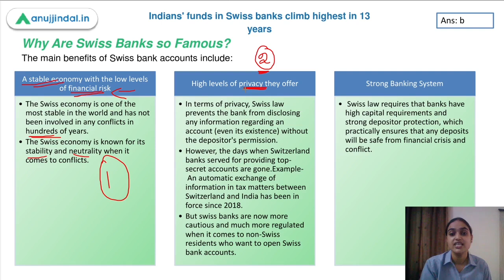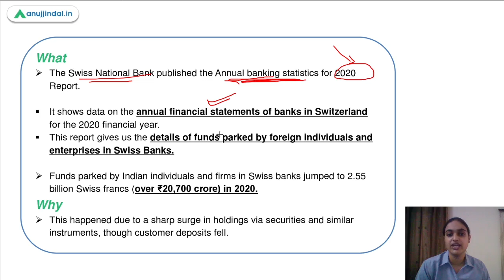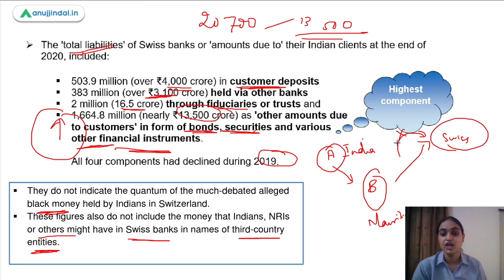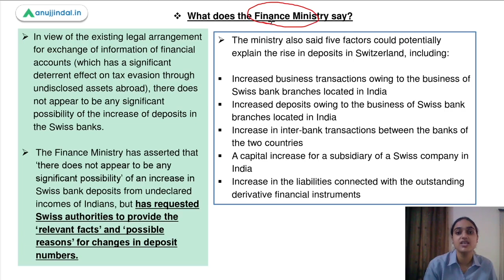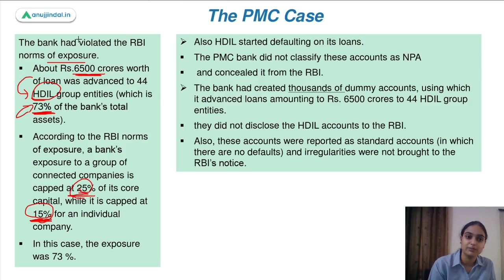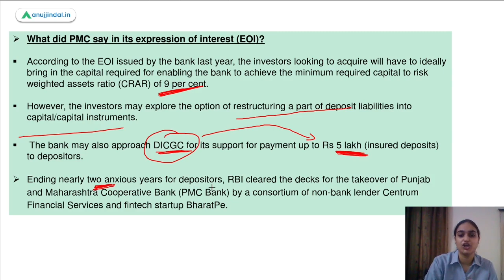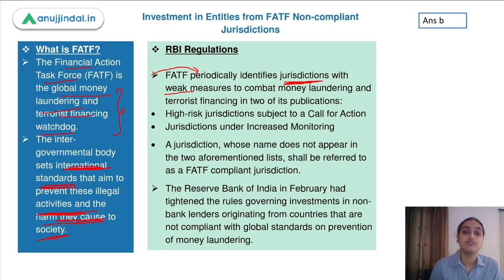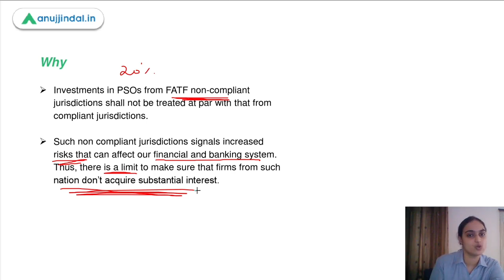RBI Grade B Current affairs | Phase 2 |RBI 247|Indian Money in Swiss Banks| June Day 10 |Tanvi Ma’am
In this session we will discuss about Swiss Banks, Why are they so famous, Why people in countries worldwide deposit money over there. We will also try to address Is all money at these banks Black Money. We will then talk about RBI’s approval for PMC resolution. Finally we will end the session with RBI notification regarding investments in PSO from non FATF compliant jurisdictions .So watch the complete session to learn and explore more about these topics.